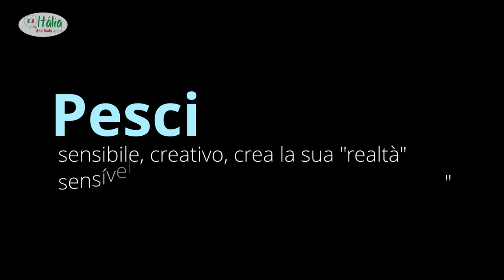Doze frases em italiano: uma frase para cada signo do zodíaco